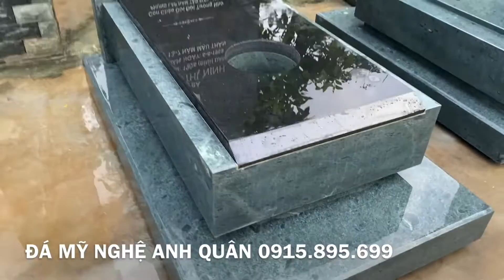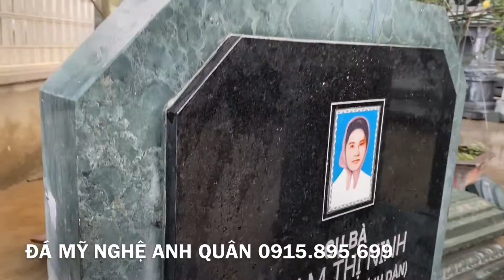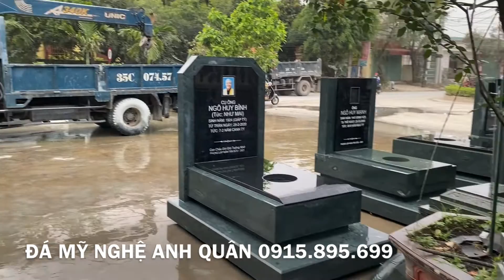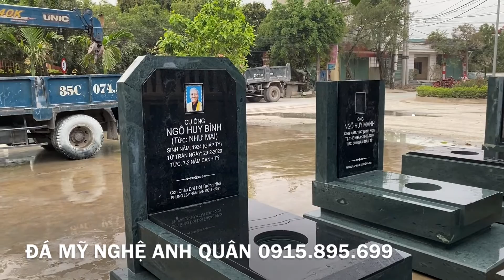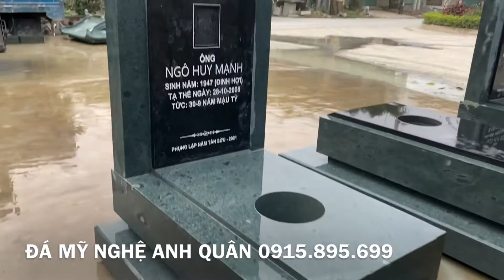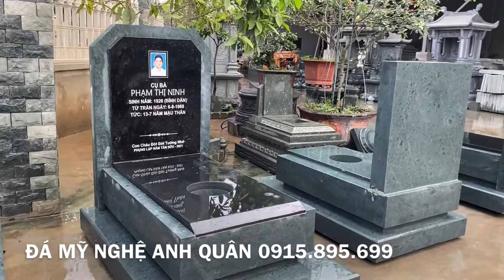Mẫu Mộ Đá Granits Đẹp Bền Nhất , Mộ Đá Hoa Cương Nguyên Khối Độ Bền Cao - Đá Mỹ Nghệ Anh Quân Uy Tín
Đá Mỹ Nghệ Anh Quân là đơn vị chế tác Mộ Đá Granite uy tín hàng đầu Việt Nam. Với đa dạng mẫu mã và chủng loại đá khác nhau. Mộ đá granits đang ngày càng được nhiều khách hàng đón nhận và tin dùng.
Mộ đá Granite hay còn gọi là mộ đá hoa cương là dòng sản phẩm có độ bền cao, đẹp và bóng hơn rất nhiều so với các loại khác. Ưu điểm của mộ đá hoa cương là có khả năng chống chịu được nhiệt độ tốt, không bị bào mòn do thời tiết và không thấm nước.
      Tuổi thọ của dòng mộ đá granite này có thể đến hàng trăm hàng nghìn năm hoặc lâu hơn nữa. Nguồn đá chủ yếu được khai thác từ các mỏ tự nhiên trong nước tại các tỉnh như: Thanh Hóa, Nghệ An, Bình Định… và Đá Mỹ Nghệ Anh Quân còn có các loại mộ đá granite nhập khẩu từ Ấn Độ, Pakistank, Úc..
     Ưu, nhược điểm của mộ đá granite
    Ưu điểm của mộ đá granite:
   Tuổi thọ của dòng mộ đá granite này có thể đến hàng trăm hàng nghìn năm hoặc lâu hơn nữa. Nguồn đá chủ yếu được khai thác từ các mỏ tự nhiên trong nước tại các tỉnh như: Thanh Hóa, Nghệ An, Bình Định… và được đúc nguyên khối.
Vì là đá tự nhiên nguyên khối nên có độ bền cao , màu sắc đẹp , bề mặt đá bóng , các chi tiết rất sắc nét và tinh tế.
Có màu sắc đa dạng cho mọi người lựa chọn.
Độ bền cao, trường tồn với thời gian
Nhờ kết cấu tinh thể nên khả năng chống thấm nước rất tốt
Bề mặt bóng, dễ dàng làm sạch.
Nhược điểm của mộ đá granite:
   Giá thành cao hơn so với các loại đá khác.
Độ cứng khá cao nên việc chạm khắc hoa văn, họa tiết rất khó khăn. Chính vì thế, mộ đá hoa cương thường khá đơn giản và không có hoa văn.
Thi công phức tạp, đòi hỏi nhiều kinh nghiệm và kỹ năng.
Khối lượng lớn nên việc vận chuyển gặp khá nhiều khó khăn.
      Có thể thấy đá Granite là một trong những nguyên liệu rất phù hợp để xây dựng mộ phần. Chính những ưu điểm của nó đã mang đến vẻ đẹp bền vững sang trọng. Tuy nhiên, hiện nay có rất nhiều đơn vị cung cấp mộ đá hoa cương khiến người tiêu dùng không biết nên lựa chọn cơ sở nào mới uy tín và giá cả hợp lý. Cùng tham khảo đơn vị cung cấp mộ đá granite uy tín sau đây.
Giá mộ đá Granite tại Đá Mỹ Nghệ Anh Quân phụ thuộc vào chất liệu đá, kích thước mộ đá granite, khoảng cách vận chuyển và lắp đặt,… Để biết thêm thông tin chi tiết về giá xây mộ đá hoa cương, quý khách vui lòng liên hệ với chúng tôi qua số hotline: hoặc truy cập
      Đơn vị cung cấp mộ đá granite uy tín
– là đơn vị dẫn đầu trong việc sản xuất và thi công các sản phẩm mộ đá granite nguyên khối, các sản phẩm mộ đá khối tự nhiên bền đẹp, đem lại nhiều giá trị về thẩm mỹ cũng như tâm linh của người Việt.

y